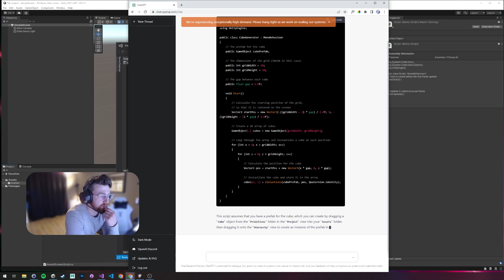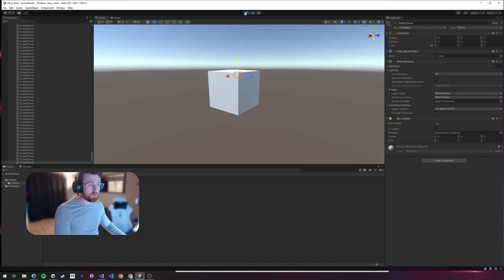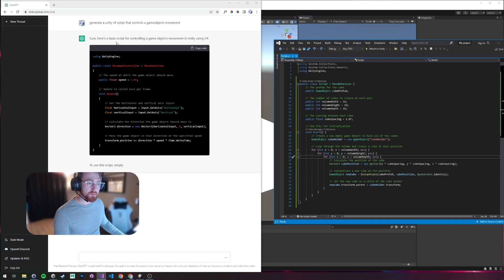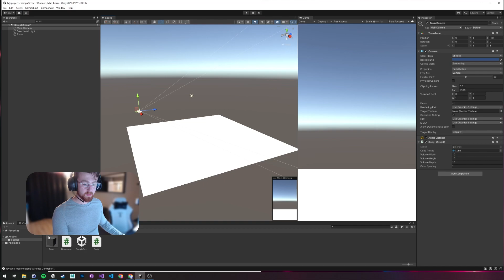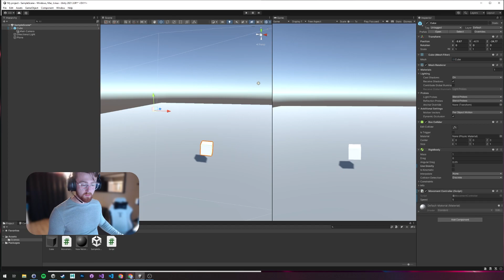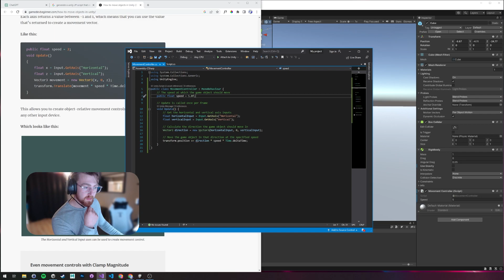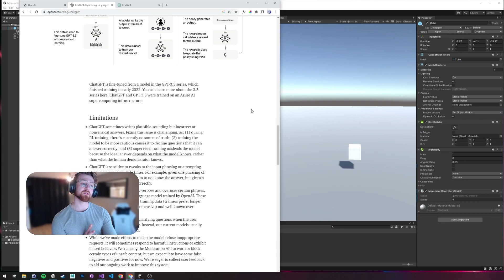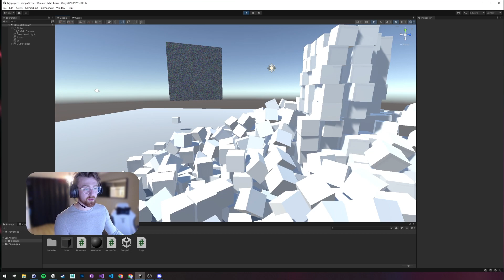Unity and OpenAI's ChatGPT to Make Basic Game Code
0:00 Intro
1:15 Code Experiment 1
1:30 Code Implementation 1
2:54 Code Experiment 2
1:30 Code Implementation2
5:20 Google vs Implementation 2
6:18 Code Experiment 3 Fail.. Why?
6:40 Implementation 3 HOLY S
7:59 Code Experiment 4
8:13 Code Implementation 4

Asked to fill a 10x10 volume with cubes
Asked to generate mandlebrot set but timed out consistently, although showed promise given the time.
Asked to create a simple movement script
Asked to generate a texture